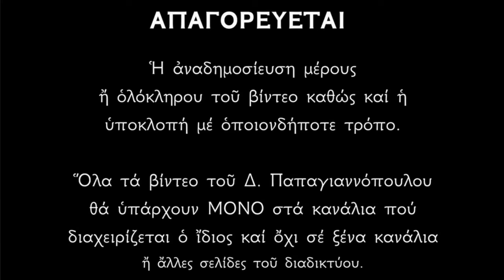🌸 25 Σεπτεμβρίου - γιορτή : Η Αγία Ευφροσύνη